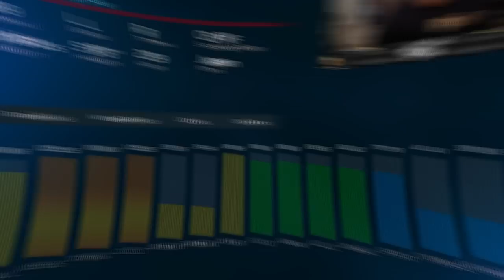The Hype About 99 Masataka Yoshida Is Real